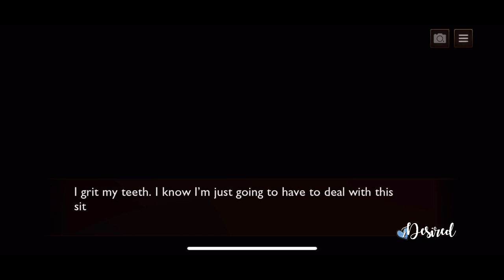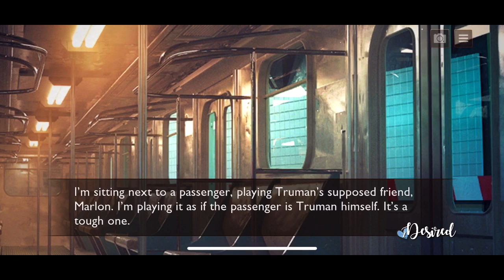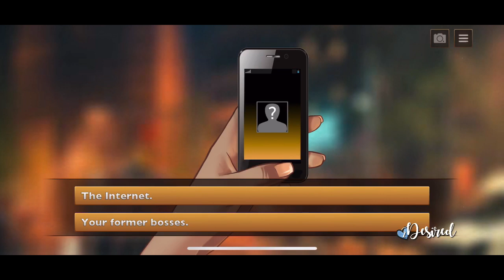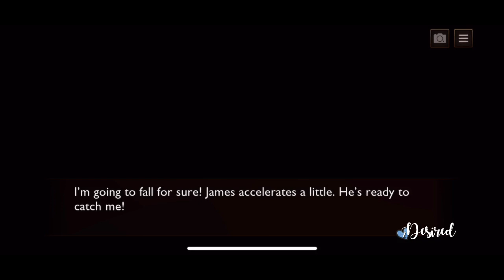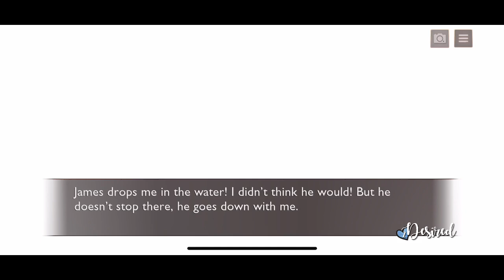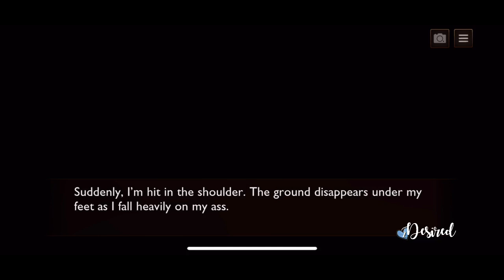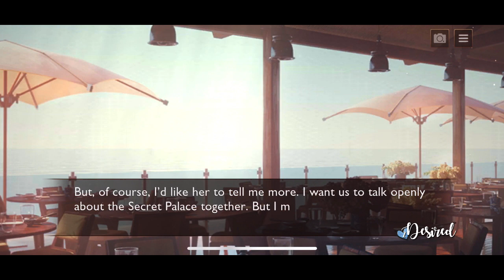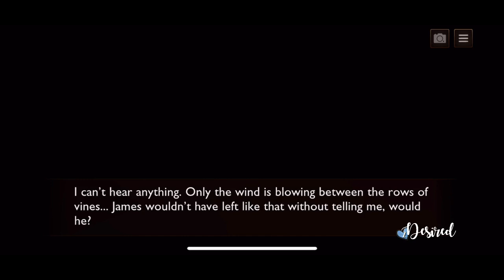James C3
Is it love? James
Season 1, Chapter 3
Secret Scenes 1 & 2
English